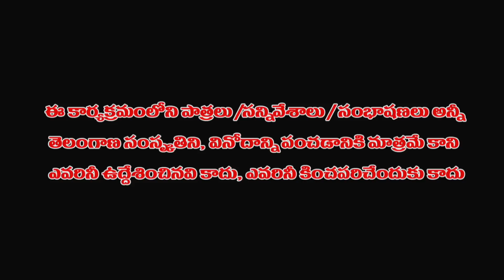Apuroopa Sundari OgguKatha part 02 అపురూప సుందరి ఒగ్గుకథ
SSC BAKTHI is a 24 x 7 devotional channel in Telugu which caters to the people of all religions. It was launched on VASANTHA Panchami2014.     It is also one of the  SSC  Product. Its south India's Telugu devotional channel.Channel comprising fiction and non-fiction Programs. Daily devotional news, Weekly Special Programes and devotional programs and special programs relating to major festivals specific to Telugu language speaking community and the Indian State of TELANGANA AND Andhra Pradesh